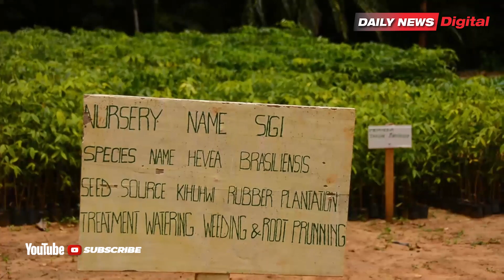WAWEKEZAJI WATAKIWA KUCHANGAMKIA FURSA ZA UWEKEZAJI SHAMBA LA MITI LUNGUZA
Wakala wa huduma ya misitu Tanzania TFS imewataka wawekezaji kuchangamkia  fursa za uwekezaji zilizopo kwenye Shamba la miti Lunguza Ili kukuza sekta ya utalii wa hifadhi ya misitu ya asili.